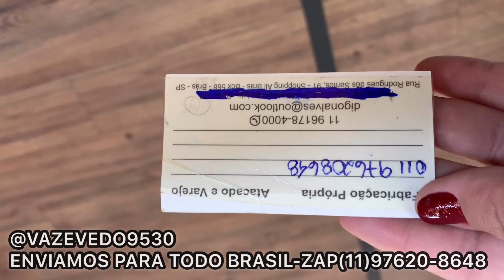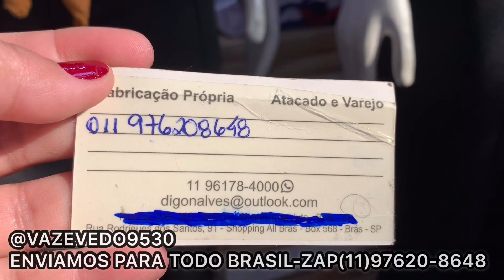BLUSAS FEMININAS DIRETO DO FABRICANTE NO SHOPPING ALL BRÁS POR 10REAIS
R.rodrigues dos santos,91 || shopping allbras  box 568
rua da juta || shop. juta box 03